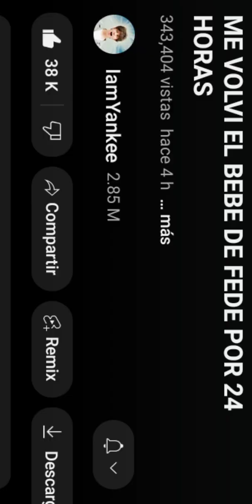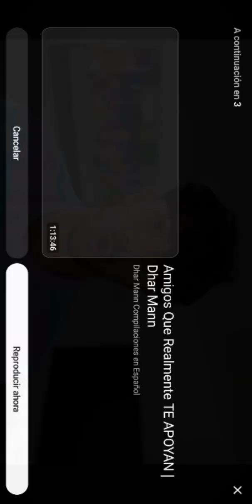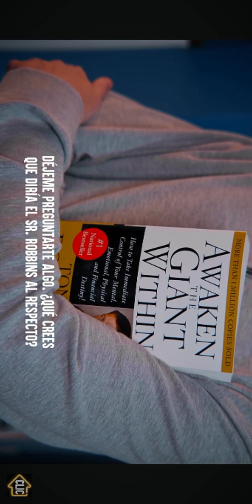el Yankee DHAR MAN